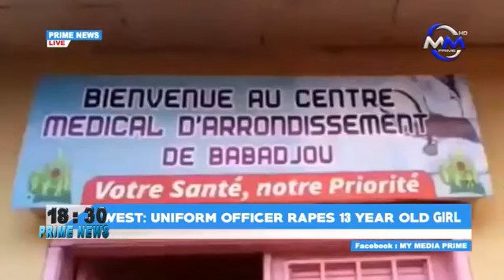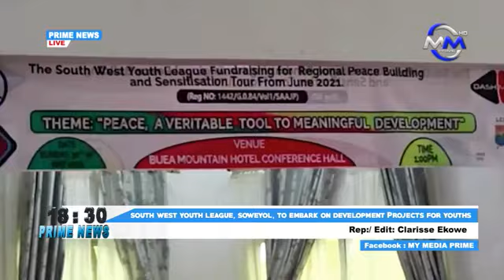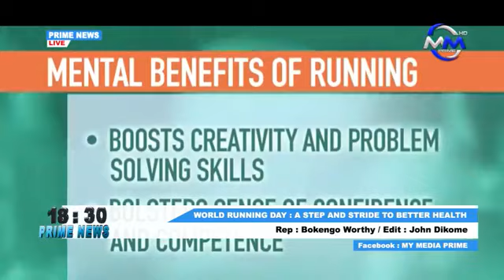Prime News - Wednesday 02nd June 2021